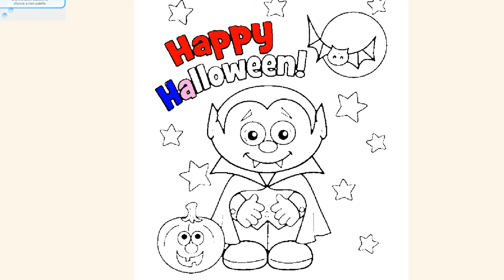Halloween Little Vampire Coloring Pages | Halloweem Coloring Book for Kids | Art and Coloring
Halloween Little Vampire Coloring Page | Halloweem Coloring Book for Kids | Art and Coloring
How To Draw and Learn Color l Face Coloring Pages Videos For Kids l Coloring Book
Halloween Coloring Pages for Kids | How to Draw Halloween Pumpkin Coloring Pages and Colors for Kids

Art and Colors, art colors, coloring book, how to draw, coloring pages, drawing for kids, coloring for kids, How to Draw Color Pencils, Art Colors for Children,